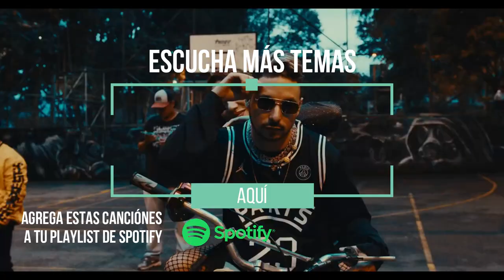Escucha lo NUEVO de NEGRO JUANDA 🔥🔴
Negro Juanda - Los Tetes